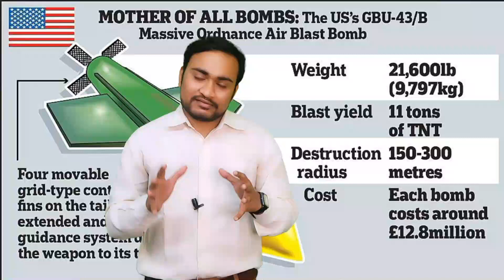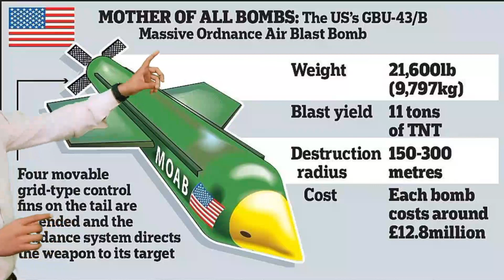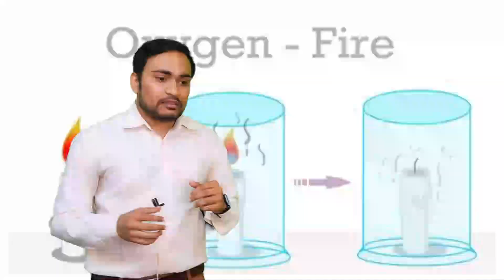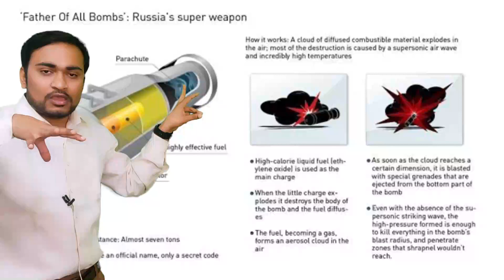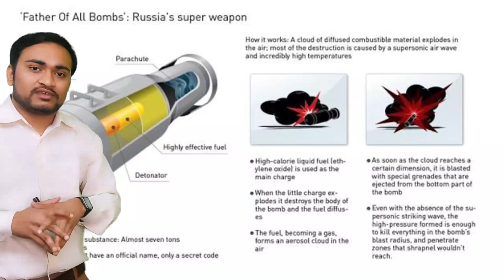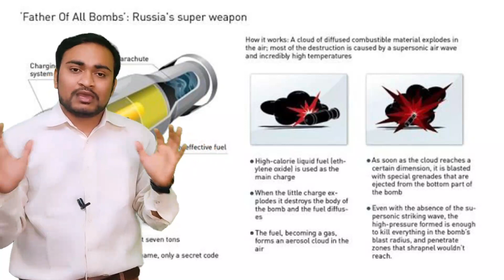Ukraine Russia War : Vacuum Bomb | FOAB | MOAB | AEROSOL | THERMOBARIC BOMB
Ukraine's ambassador to the US, Oksana Markarova, has made serious allegations against the Russian military. She said that Russia has used vacuum bombs in Ukraine.

Atom Bomb Working In Hindi | परमाणु बम कैसे काम करता है | जापान पर क्यों गिराया गया ? 👇👇

FAT MAN | Atom Bomb Working In Hindi | FAT MAN परमाणु बम कैसे बनाया गया जापान पर क्यो गिराया गया ? 👇👇

'Vacuum bombs' explained
Russia accused of using banned ‘vacuum bomb’
Russia-Ukraine Conflict: Russia used vacuum bomb during invasion, claims Ukraine
Ukraine-Russia War: Kyiv Claims Putin Using Vacuum Bombs l Why The Thermobaric Weapons Are Deadly